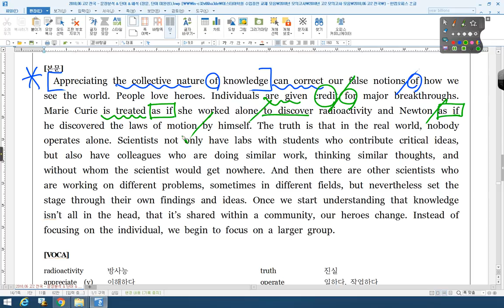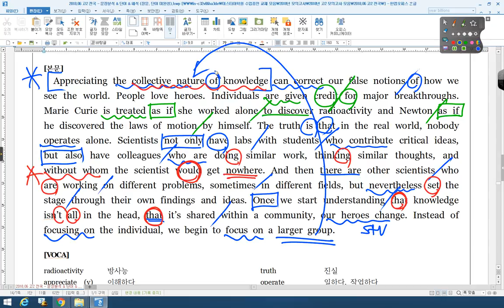2018 06 고2 전국 34번